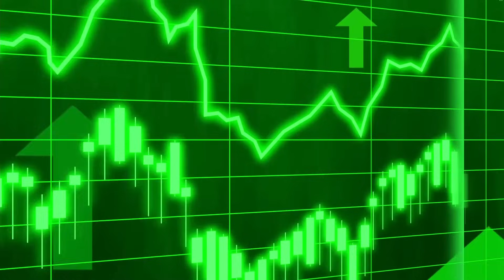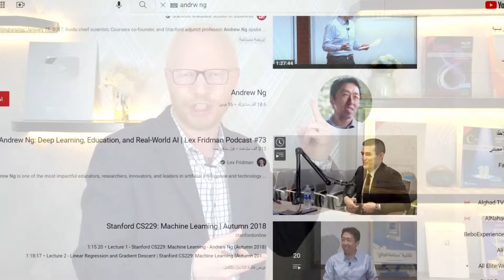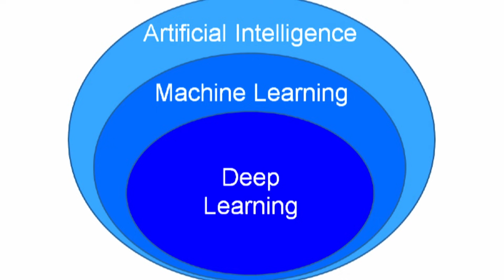تعلم الذكاء الاصطناعي و تعلم الالة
مجال الذكاء الاصطناعي من افضل المجالات في العالم و هو المستقبل الفترة الجاية و الناس الي بتشتغل فيه بتاخد اعلى رواتب
الجميل كمان ان المجالات دي ابتدت تنتشر في مصر و الوطن العربي و دا الي بيفتح فرص جديدة و مختلفة خالص للخريجين و الباحثين عن عمل في البرمجة
في الفديو دا هنتكلم بالتفصيل عن
1-تخصصات الذكاء الاصطناعي
2-الخطة الكاملة لتعلم المجال شاملة الكورسات

ملحوظة صغيرة
انا اخطات لما حدد وقت للكورسات الي هتتعلمها الموضوع ممكن يحتاج وقت كبير يصل الى السنوات ارجوا المعذرة منكم
و سيتم عمل فديو قريبا يحتوى على رود ماب اقوى بتفاصيل اكنر
ادعوا ليا بالخير الله يكرمكم

لو عايز تعرف اكتر عن الكورسات الي انا بقدمها شوف الفديوهات دي
1-.دبلومة برمجة تطبيقات الجوال

لو عايز تتعلم البرمجة من الصفر و مش عارف تبتدي ازاي الفديوهات دي هتفيدك جدا

alishahin8811

Instgram
eng_ali8811